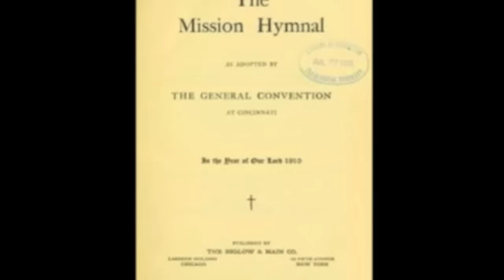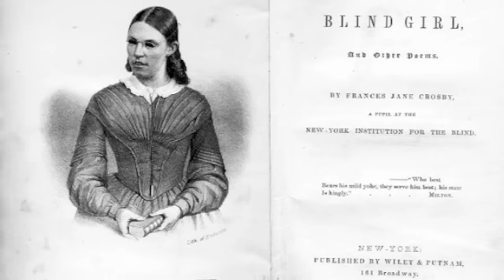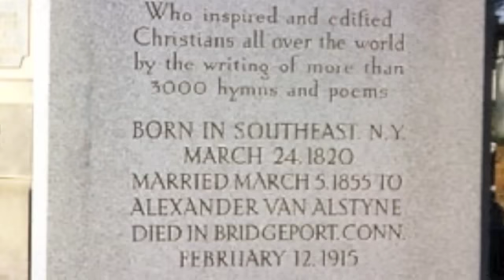Fanny Crosby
When she was only six weeks old, she lost her sight due to a doctor's error.  However, though she could never see, she memorized scripture and grew to love the Lord deeply writing over 3000 hymns, many of which are favorites to this very day.